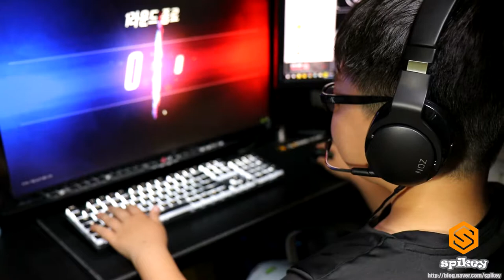편안한 착용감 ROCCAT NOZ 초경량 게이밍 헤드셋 제이웍스 오버워치 테스트